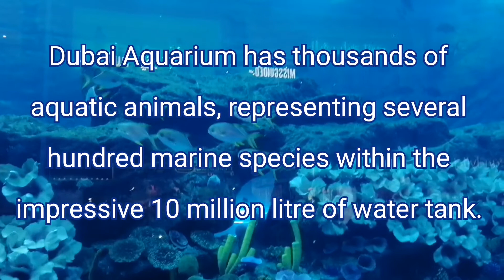The Dubai Mall Aquarium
Dubai Aquarium and Underwater Zoo is a focal segment of the Dubai Mall’s incredible and diverse leisure portfolio. Centrally located within 12 million square feet Dubai Mall, this aquarium is one of the most visited attractions in Dubai. Either you are the nature lover who wants to see the breathtaking and one of the most diverse collections of fishes or you are an adventure seeker who can dive with the deadliest predators, this huge Dubai Mall Aquarium is your ultimate destination.